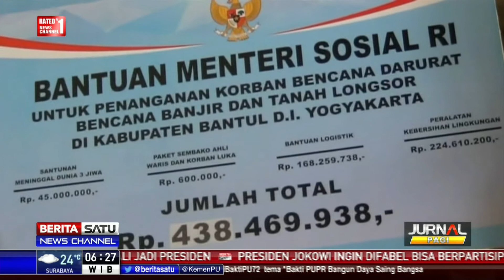Korban Banjir di Bantul Dapat Bantuan Rp 2,2 M dari Mensos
Menteri Sosial Khofifah Indar Parawansa menyerahkan bantuan senilai Rp 2,2 miliar kepada korban banjir Kabupaten Bantul. Mensos berharap bantuan ini dapat meringankan beban korban bencana di Yogyakarta.

Facebook.com/BeritaSatuTV
Youtube.com/BeritaSatu